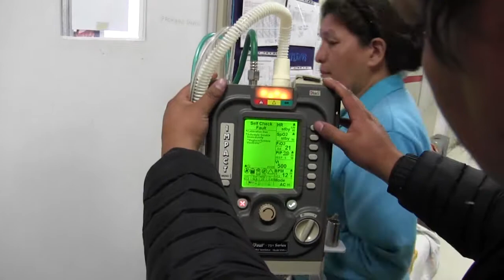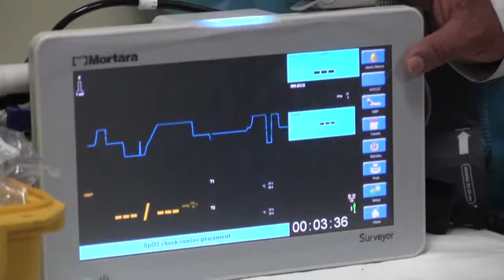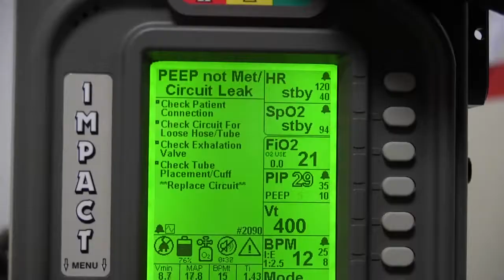INFORME EQUIPOS MEDICOS 1